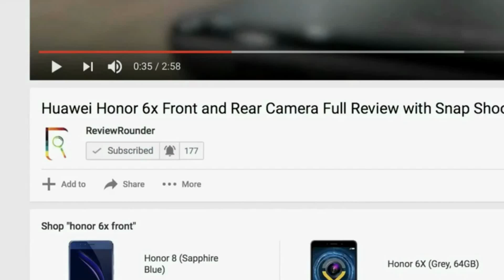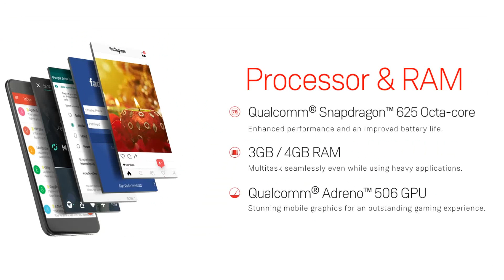Flipkart Billion Capture Plus Specifications, Camera Features & Price India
Flipkart Billion Capture Plus Specifications, Camera Features & Price India. Flipkart is well known for online e-commerce retailer to sell the product to consumers. But now they stepped into the mobile market by introducing their own smartphone named with Billion Capture Plus made in India. So you want to know more about this device then you must definitely watch the video.

Flipkart Billion Capture Plus Specifications:
- 3 GB RAM | 32 GB ROM | Expandable Upto 128 GB
- 5.5 inch Full HD Display
- 13MP + 13MP Dual Rear Camera | 8MP Front Camera
- 3500 mAh Li-Polymer Battery
- Qualcomm Snapdragon 625 64-bit Octa Core 2GHz Processor

- Flipkart Billion Capture Plus Sale will start from 15th, Nov on Flipkart @ price of Rs.10,999/- & 64 GB internal+4 GB RAM mobile price 12,999